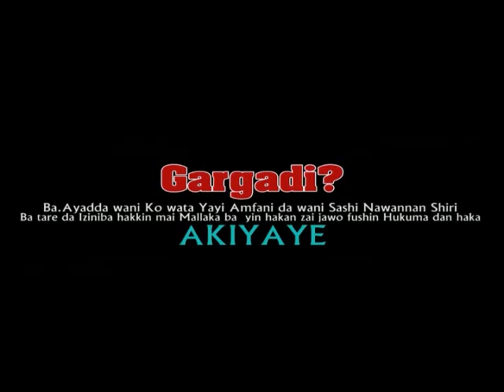TAWAKKALI 1&2 NEW FILM.